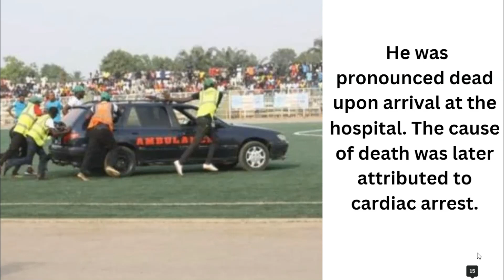Nigeria Footballers Who Died On The Field From 1960 - 2024 | Footballers Deaths in Nigeria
Join us in paying tribute to the incredible Nigerian footballers whose passion for the beautiful game knew no bounds. In this touching tribute, we remember the lives and legacies of these football heroes who left us too soon while doing what they loved most—playing the game they dedicated their lives to.

From the unwavering spirit of Samuel Okwaraji to the dazzling talent of Endurance Idahor, each player showcased immense skill and dedication on the field. Though they may have left us physically, their impact on Nigerian football will forever be remembered.

This video serves as a poignant reminder of the risks these athletes take, highlighting the need for continued efforts to ensure the safety and well-being of footballers everywhere.

Join us in celebrating their lives, their passion, and the indelible mark they left on the Nigerian football community. 🙏⚽️
Nigeria Footballers Who Died On The Field From 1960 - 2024
Nigerian Football Tragedies
Footballers Deaths in Nigeria
Nigerian Soccer Players Fatalities
Nigerian Football Legends Tribute